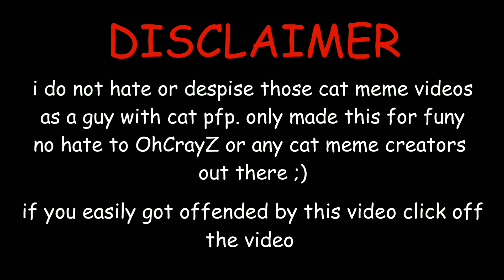WHAT HAPPENED AT 9/11 [Cat Memes Series Parody]